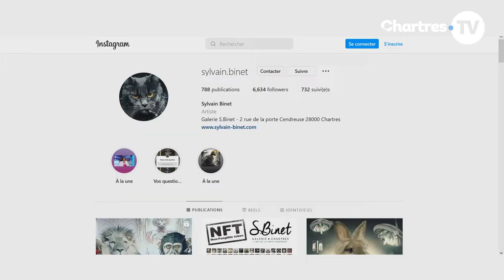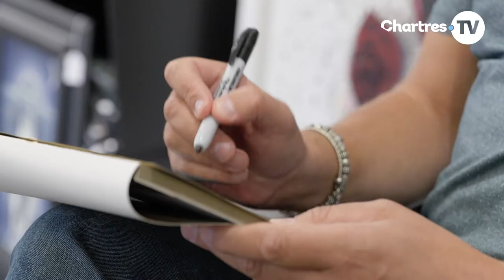Sylvain Binet, l’artiste pop art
Plongez dans l’univers de Sylvain Binet, cet artiste pluraliste qui mélange portraits colorés, animaux déjantés et pop art 🎨🐨

Après plus de 20 ans de carrière dans la communication visuelle, et grâce à la force des réseaux sociaux où il poste ses créations, il décide de se mettre à son compte et d’ouvrir une galerie à Chartres.